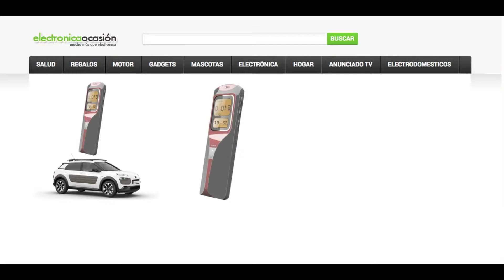Alcoholímetro Digital Portátil de bolsillo Doble Pantalla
Para más información o comprar el producto al mejor precio pincha

Alcoholímetro digital portátil de maxima precisión, pantalla doble de LCD para visualizar los resultados del control de alcoholemia en menos de 5 segundos, diseñado para llevarlo en un bolsillo y utilizarlo sin boquillas

Altamente efectivo este dipositivo nos evitará accidentes y multas con solo una pequeña comprobación, en menos de 5 segunos podemos comprobar mediante un control de alcoholemia personal si estamos o no aptos para circular con seguridad

¿Como funciona el alcoholímetro digital ?Es simple y fácil de usar , simplemente soplamos por el sensor de alcohol avanzado que lleva el aparato y en menos de 5 segundos tendremos nuetra prueba realizada, si el alcoholímetro detecta que la prueba es positiva nos avisara mediante un pitido , también nos indicara en la pantalla de LCD el alcohol encontrado en nuestro cuerpo

Circular bajo los efectos del alcohol no solo es motivo de una sanción grave , todos sabemos que está penado en el codigo de circulación con la retirada de hasta 12 puntos con los que perderiamos el carnet de conducir.Lo más importante es que podemos provocar un accidente con fatales consecuencias .Ahora con un simple gesto antes de conducir evitaremos cualquier mal mayor , ya no tienes excusas comprate un control de alcoholemia personal o regalaselo a tus mejores amigos .

Características principales:

    Sensor de alcohol avanzado
    Respuesta rápida, excelente precisión
    Indicación doble LCD
    Diseño portátil
    Reloj con formato 12/24h y alarma
    Advertencia de sonido si se supera el límite preestablecido
    Indicador de batería baja